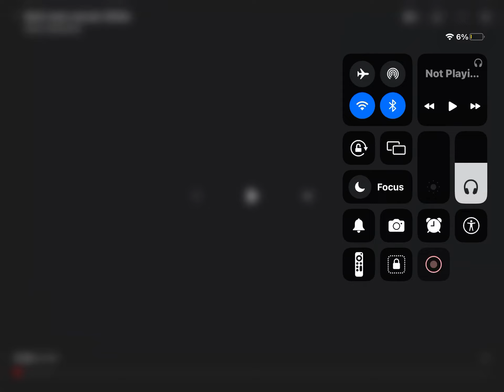My M.O.N.S.T.E.R under my skin 😭